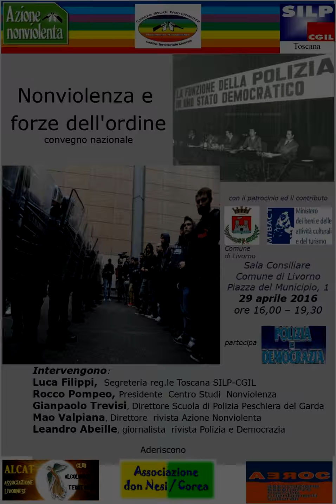Livorno - Nonviolenza e forze dell'ordine convegno nazionale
Primo convegno nazionale su "nonoviolenza e forze dell'ordine" promosso dal centro studi "Nonviolenza" di Livorno, da Silp Cgil Toscana e Livorno che si svolgerà venerdì 29 aprile 2016 con la diretta di Radio Radicale